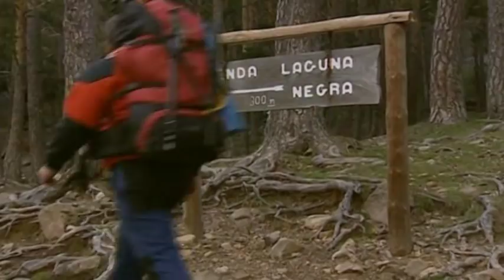Routes in Castile-León for everyone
Various routes traverse Castile-León, offering visitors the chance to explore different parts of the region. For example, you can follow the Duero River Route or the Silver Route, visit the Heritage Cities, take a boat trip up the Castilla Canal, or discover some of the stages along the Way of Saint James.